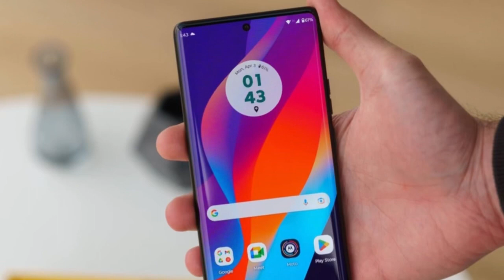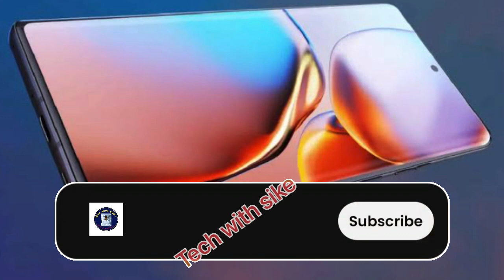🤗High Voltage smartphone |🔥तबाही मचाने आ गया ।smartphone । ।motorolaedge40pro